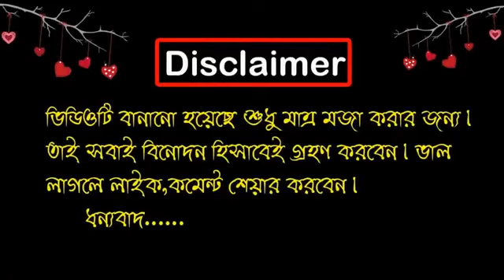নাসিরের হেঙ্গা নিয়ে ফানি ভিডিও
রাকিব নাসিরের ফনোলাপ ফাঁস